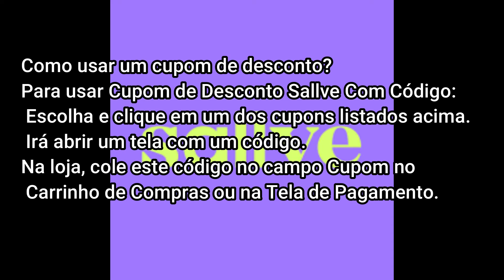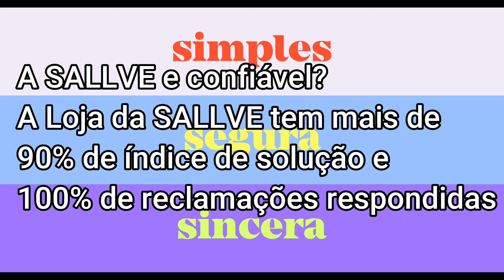SALLVE Cupom: É Confiável? É Bom?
Use o Cupom: @QUINZE

Veja se os produtos SALLVE são bons e se comprar na loja é confiável.